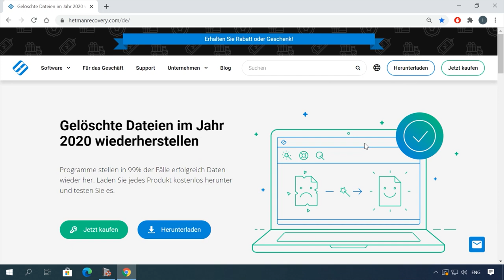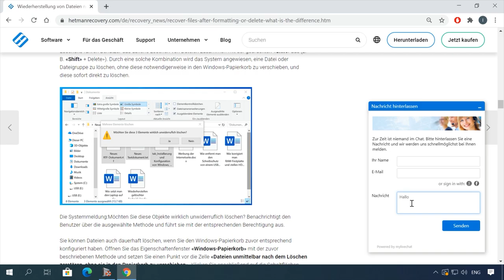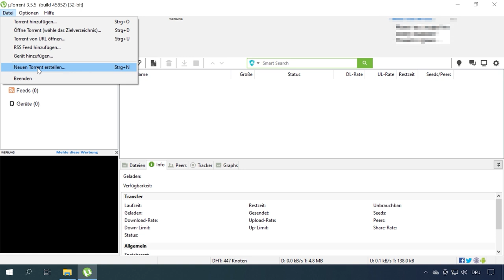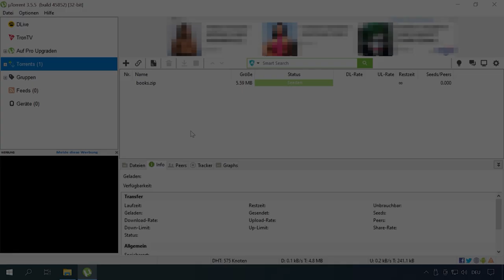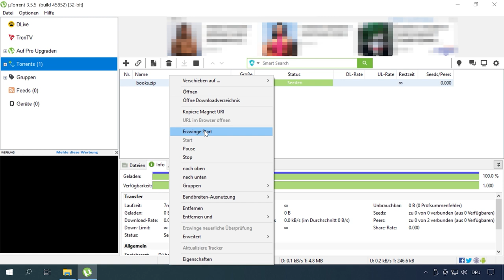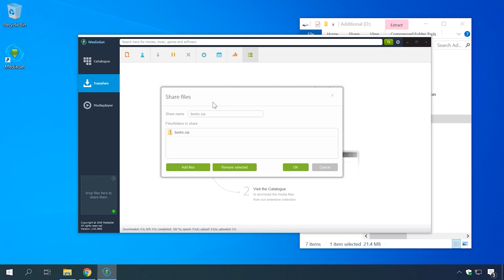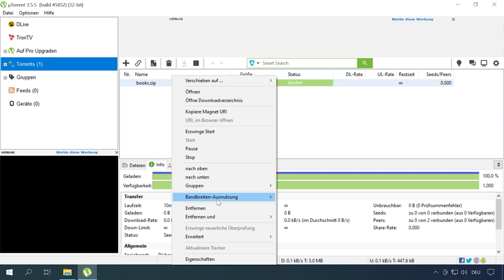📤 Schritt-für-Schritt-Anleitung zur Erstellung einer Torrent-Datei und zum Starten der Verteilung!📤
👍 Willkommen zu unserem Kanal! In diesem Video zeige ich Ihnen, wie Sie eine Torrent-Datei erstellen und die Verteilung starten können. Folgen Sie meiner Schritt-für-Schritt-Anleitung, um Ihre Daten effizient und sicher zu teilen. Sehen Sie sich jetzt das Tutorial an und lernen Sie, wie Sie Ihre Dateien mithilfe von Torrents verbreiten!

👉 Was ist ein ISO-Image? Wie man es erstellt und benutzt

📚 Inhalt:
00:00 – Intro
01:06 - Heutzutage hört man oft den Ausdruck "Download via Torrent", aber was bedeutet das?
02:59 - Was ist eine Torrent-Datei?
04:04 - Wie erstellt man eine Torrent-Datei für die Verteilung?
06:39 - Erstellung einer Torrent-Datei in MediaGet
08:30 - Wie deaktiviere ich die Verteilung?
08:43 - Wie beschränkt man die Upload-Geschwindigkeit eines Torrents?

Ich hoffe, dieses Video hat Ihnen geholfen. Stellen Sie Ihre Fragen in den Kommentaren unter dem Video.

Andere Videos